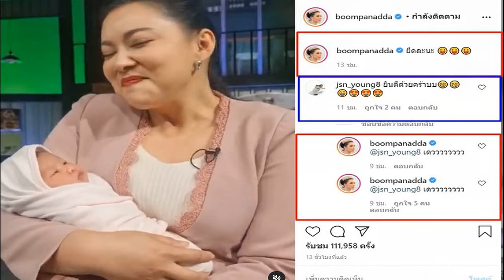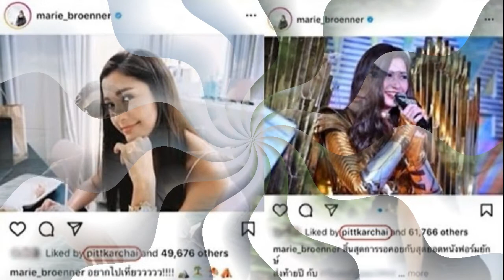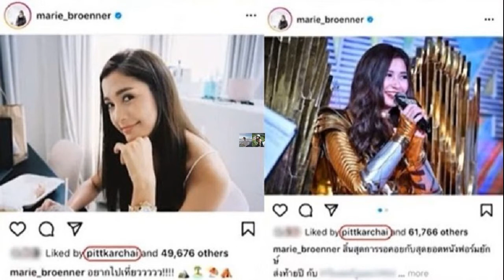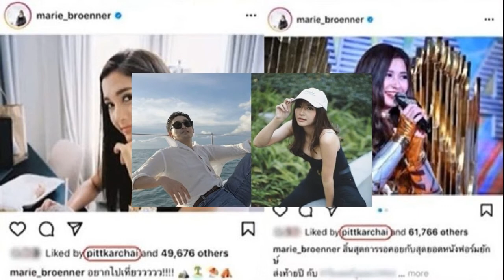ยิปโซ ลบรูปคู่แฟนหนุ่มเกลี้ยงไอจี ถูกจับตาเลิกกันแล้วหรือเปล่า